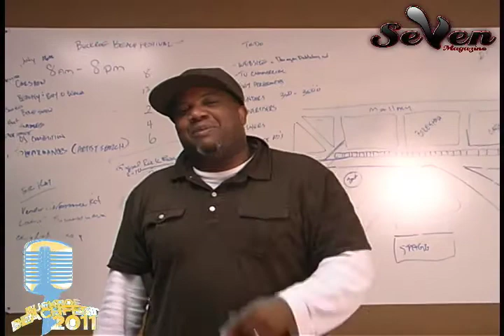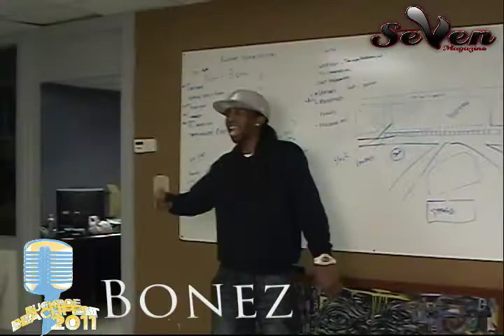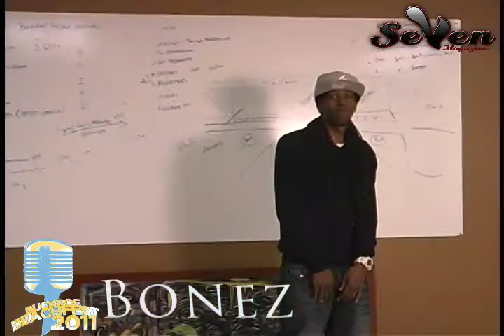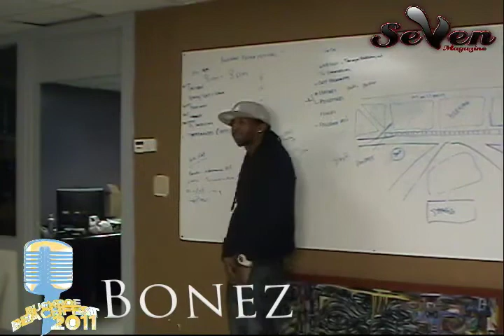Buckroe Beach Fest audition: BONEZ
Buckroe Beach Festival artist search continues. Vote for your favorite now!!